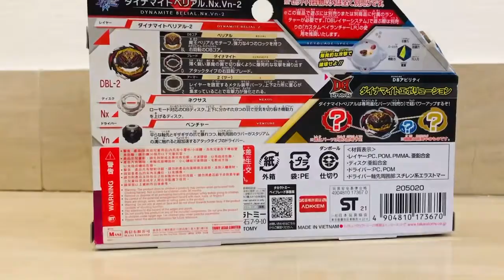Dynamite belial/ ダイナマイトベリアル plus FIRST gia/ギア